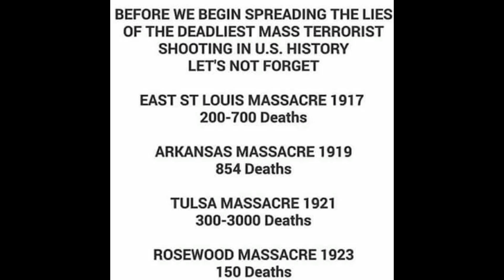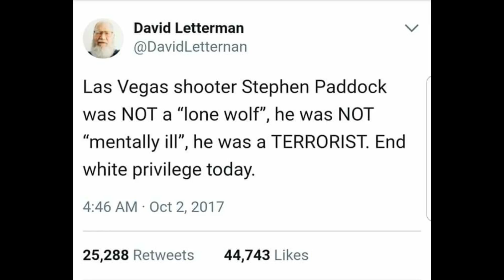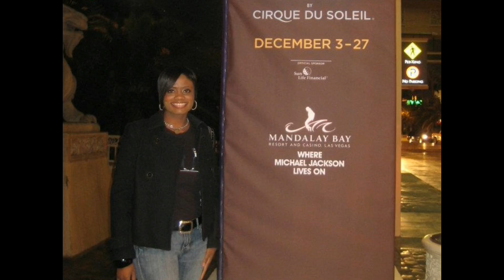What Else Is New?: Domestic Terrorist Causes Chaos In Vegas + My Memeories Of Mandalay Bay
64-year-old retiree and white domestic terrorist Stephen Paddock went on a rampage killing 59 people at a country music festival. I also talk about staying at the Mandalay Bay six years ago.